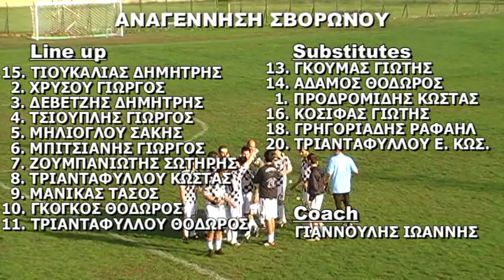Αναγέννηση Σβορώνου Όλυμπος Αγ. Σπυρίδωνα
14η αγωνιστική Β τοπικό ΕΠΣ Πιερίας